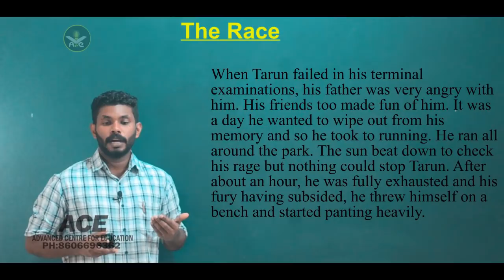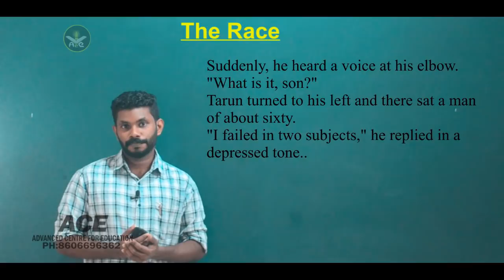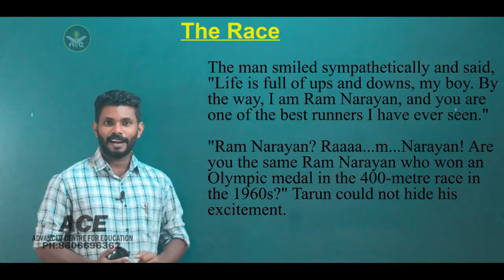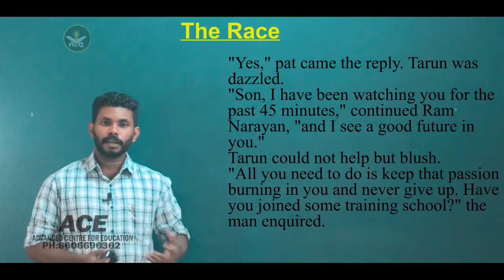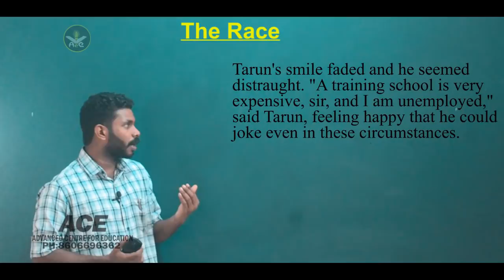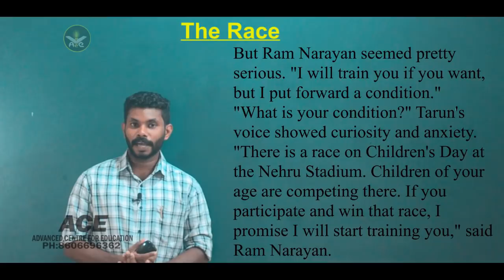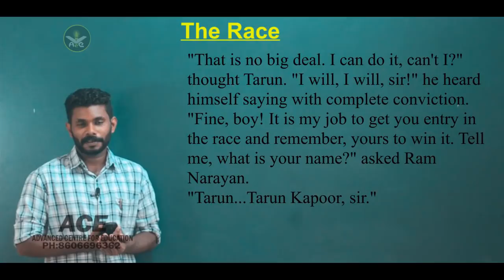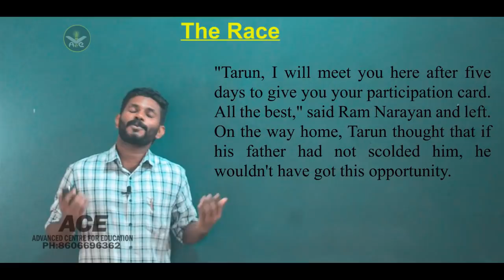The Race |SCERT|9th standard English first chapter -Episode II